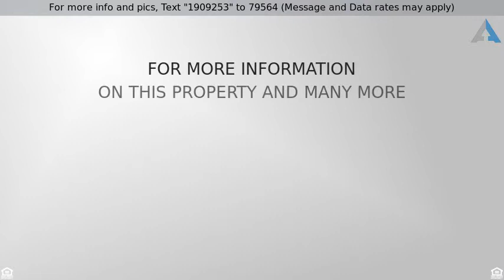Priced at $329,900 - 2845 Berman Road, NORTH AURORA, IL 60542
Don't miss the opportunity to view this stunning f

Don't miss the opportunity to view this stunning four bedroom in North Aurora. This custom home features first floor office, complete with French doors. Also featured on the first floor are a Separate family room and living room. The living room has two-story ceiling with floor to ceiling brick fireplace and tons of windows offering tons of natural light. Beautiful kitchen with all cabinets and granite countertops. The sliding glass door off the eat in kitchen leads to an extra large back yard which is completely fenced in and boasts a cement patio. Duel staircases lead to the top floor which feature for large bedrooms and a loft. The master bedroom has a master bathroom en suite. 3 Car Garage. This home has everything you're looking for!